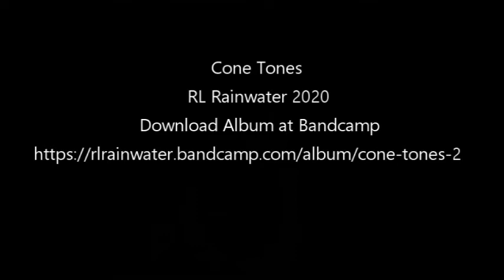Cone Tones by RL Rainwater.. New Album 2020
New Album Release for 2020 “Cone Tones”.. a collection of tunes played on my ‘28 National and Custom Aluma resonator guitars ..all instrumental solo Slide guitar with no outboard effects added or overdubs..the little reverb you hear is purely from the resonator cone ..hence the name “Cone Tones” a Track off the new Album .."That's the way it is" download the album or select tracks at bandcamp...Link